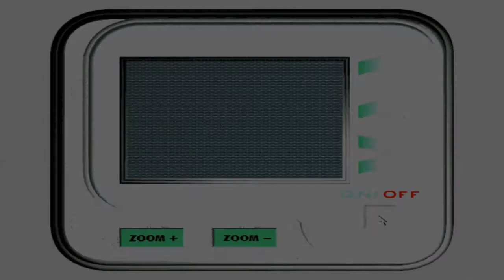Tex Murphy: The Pandora Directive - [09/21] - [Day 4 - 01/02] - English Walkthrough